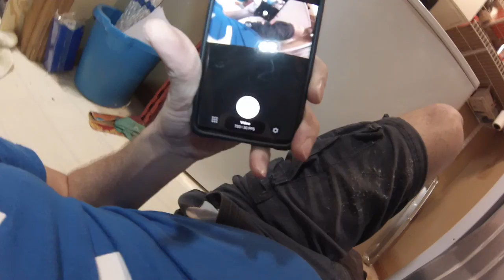Boring! Fumbling around to fix dryer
Fumbling around to fix the dryer after boots tumbled around and knocked the tensioner loose